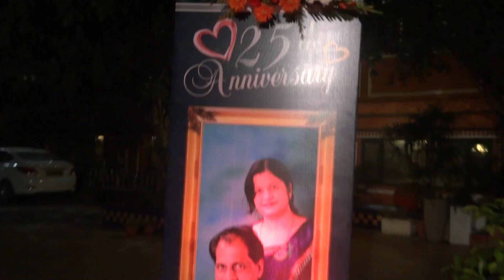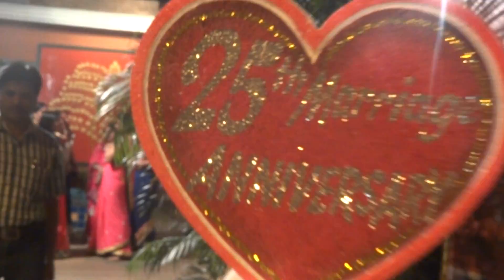BEST WEDDING PLANNER BUNTY CHANDRAKAR BY CRAZY CHAPS EVENT MANAGEMANT COMPANY 9826181112..........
• LIGHTING

• DJ / SOUND

• PROJECTOR / L.ED

• CHOREOGRPAHER

• DECORATION

• STAGE

• ANCHOR

• DANCERS

• PHOTOGRAPHER

• VIDEOGRAPHER

• SINGER

CRAZY CHAPS EVENT ORGANISER MOB
OWNER- BUNTY CHANDRAKAR
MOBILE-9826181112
OFFICE ADDRESS-  CRAZY CHAPS, NEAR MAA AMBEY SHOP, OPP. AZAD THANA, AMAPARA, RAIPUR